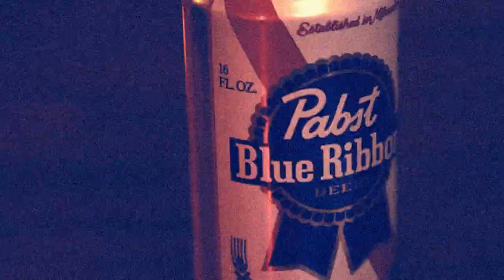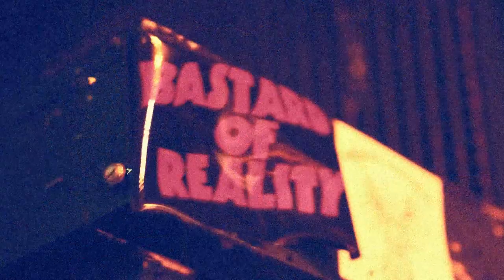Gumshen - Hammer and Nails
Gumshen
"Hammer and Nails"
Everything What We Recorded
Produced by: Scott Manley 2012